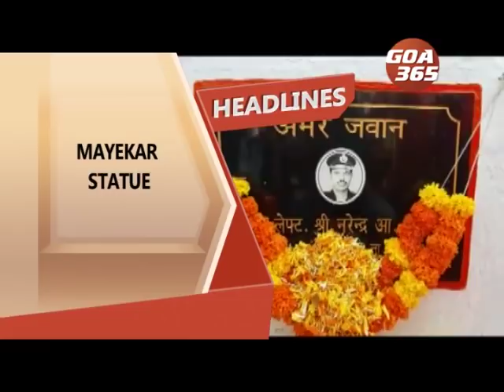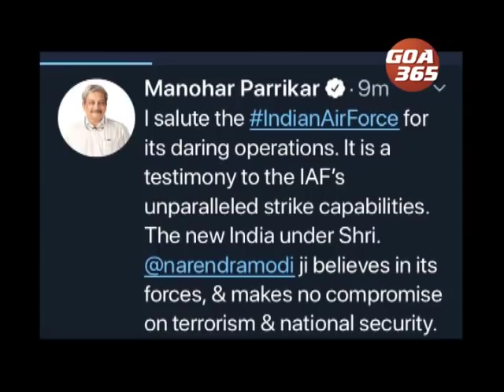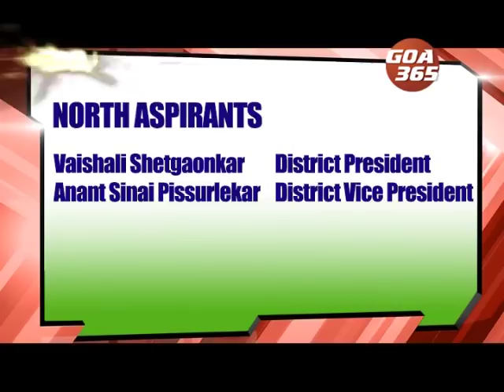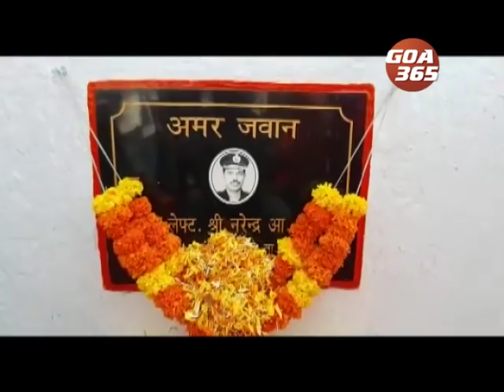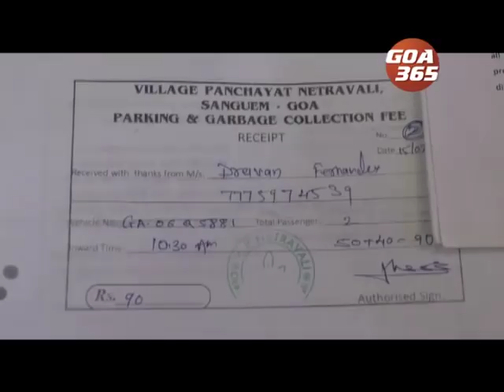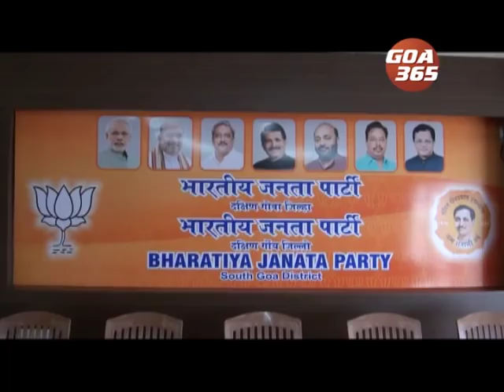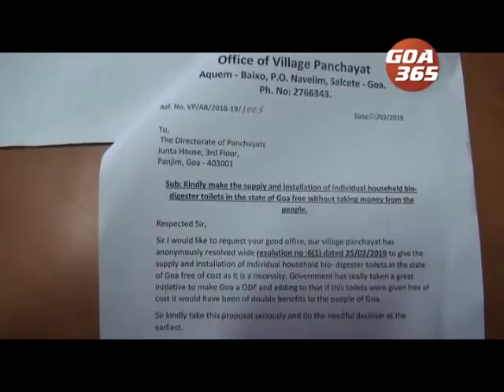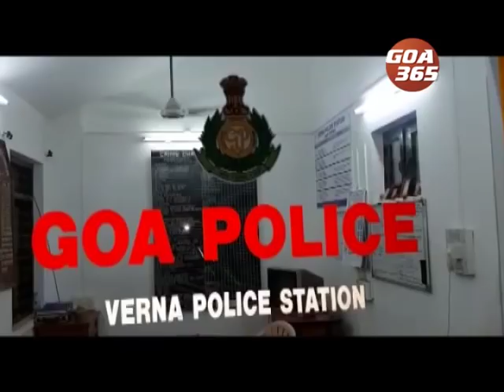GOA 365 26Th Feb 2019 ENGLISH NEWS BULLETIN